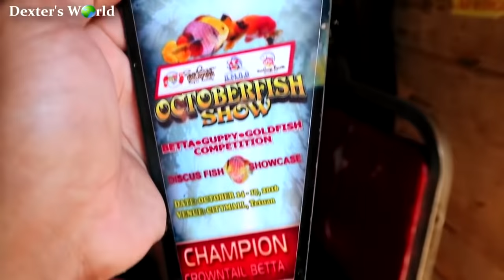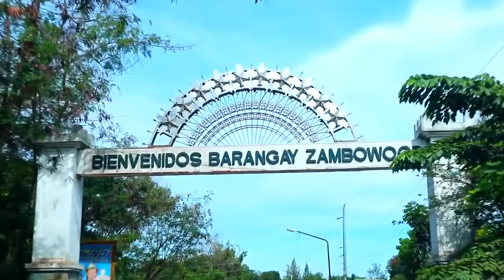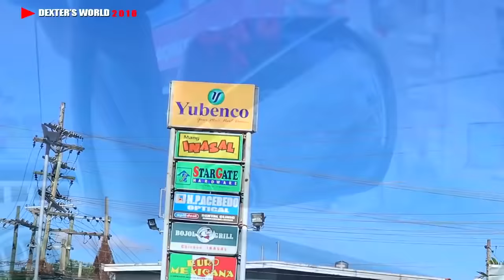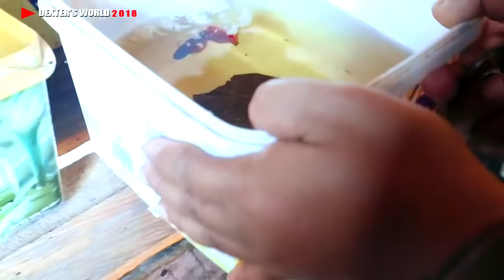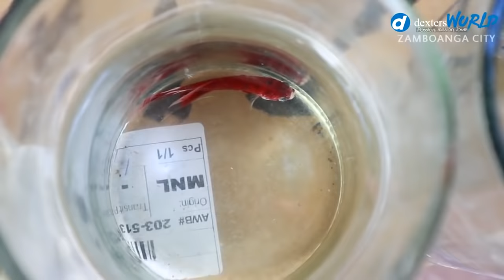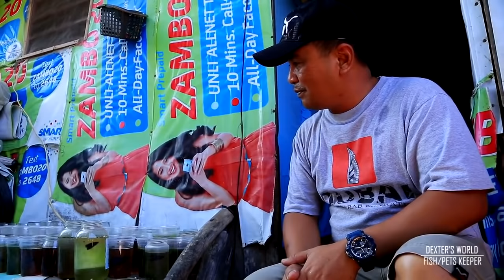BETTA FISH FARMING│Thousands of betta fish ( INSIDE BETTA FISH FARMS)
RE-UPLOAD